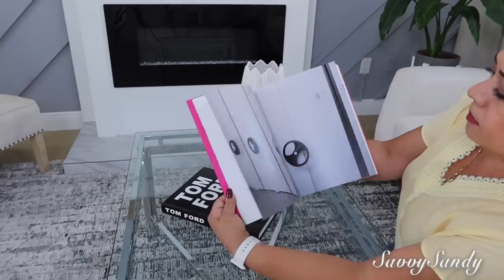IDEAS PARA DECORAR TU SALA Y COMEDOR // CON TOQUE DE FUCSIA 🌺 VERANO 2023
Te comparto mi nueva decoración edicion verano 2023 Sencillo y elegante.

✅Mi direccion por si quieres enviarme algo
United States